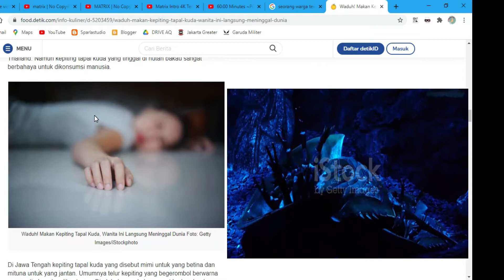6 Hewan Yang Bertahan Hidup Sejak Kepunahan Dinosaurus - Video 4